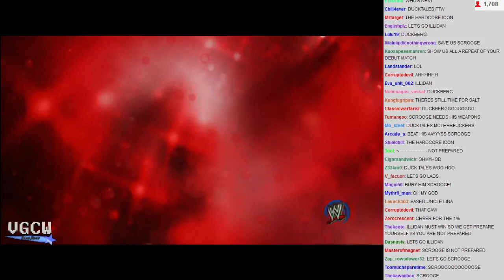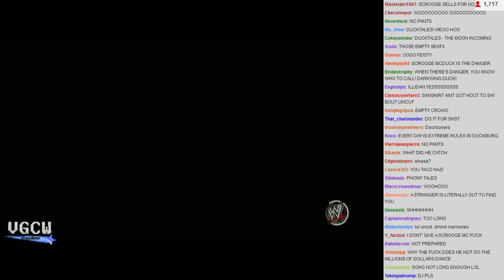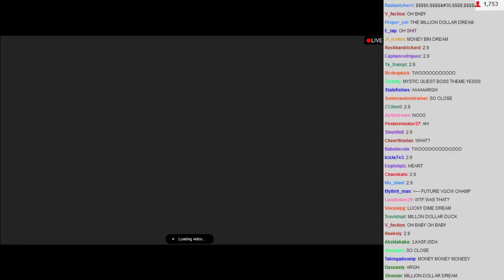VGCW 2014-01-21 - 10 - R1M8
Star Road Special
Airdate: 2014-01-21